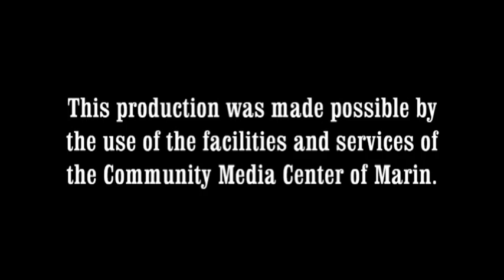VTS 01 4